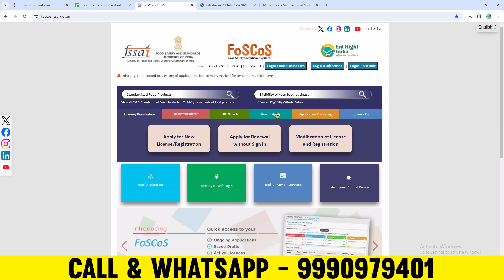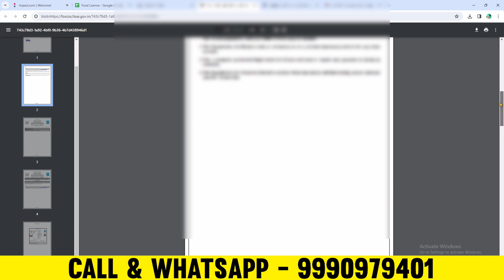food licence registration online apply 2024 | fssai registration process 2024